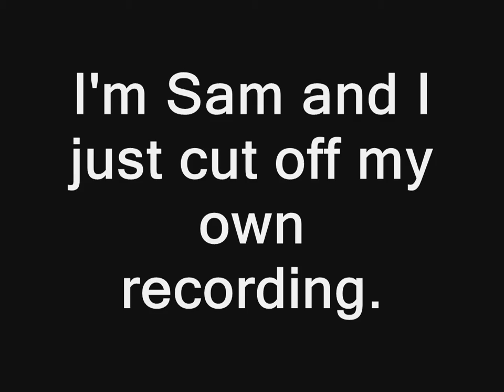Masterath's Southampton Roadtrip with Anderson9132 & SamElliott64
Check out Sam and Anderson's channels here.